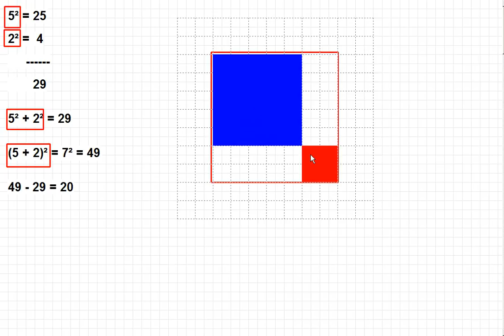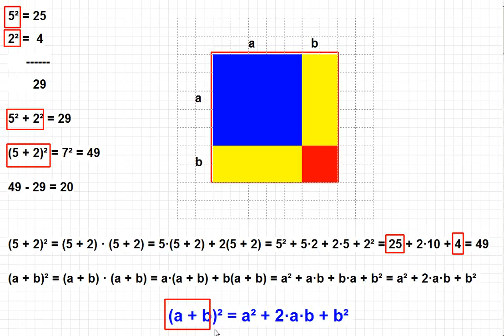El quadrat del binomi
Explicació geomètrica i algebraica del quadrat del binomi.

(x+a)² = a² + 2ab + b²